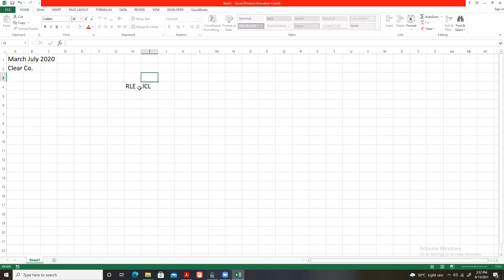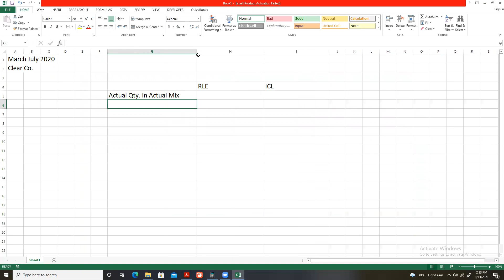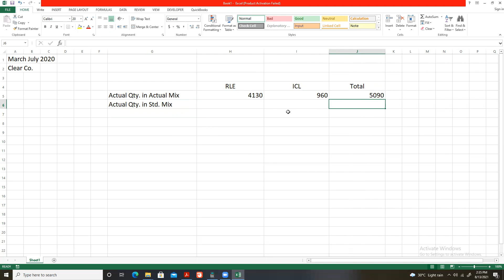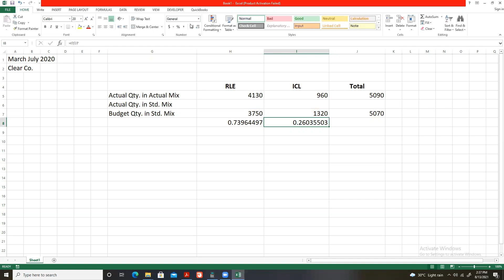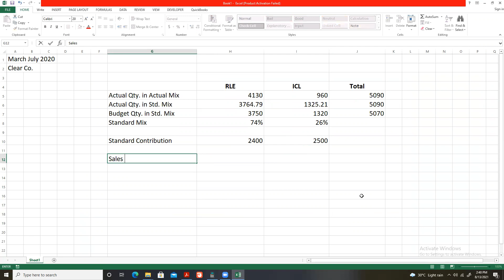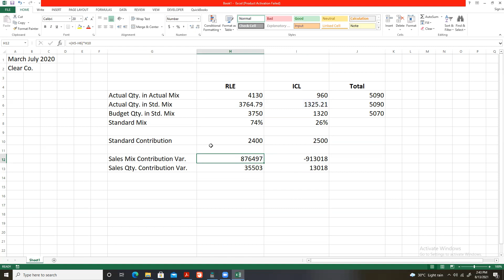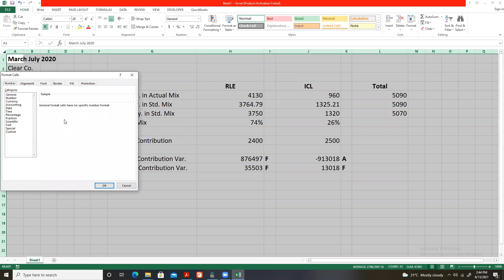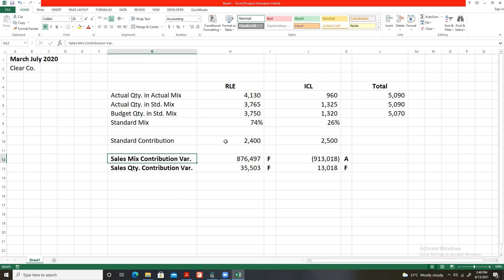ACCA F5 Mar Jul 2020 Clear Co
Sales Mix Contribution Variance &
Sales Quantity Contribution Variance

These variances are often tested in the ACCA Exams and other professional qualification exams